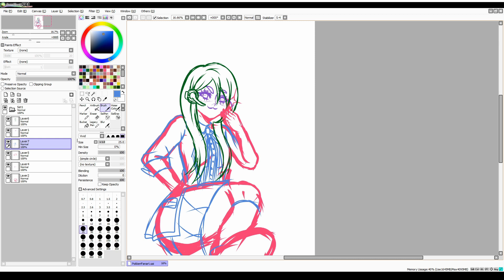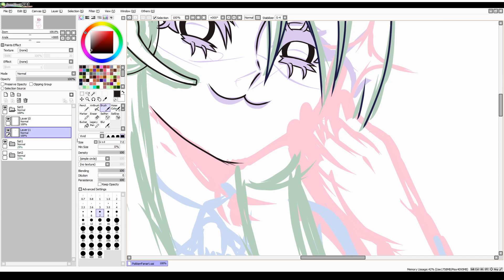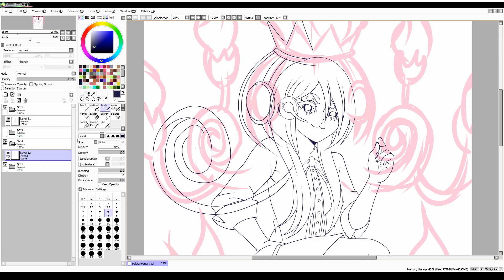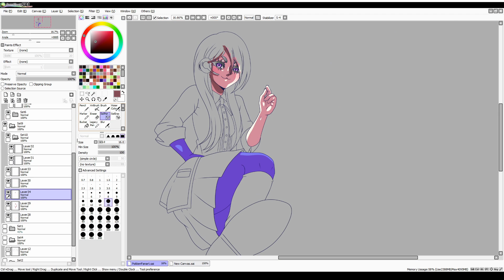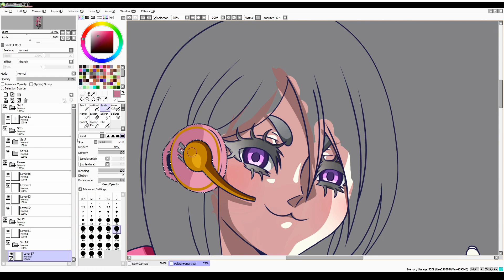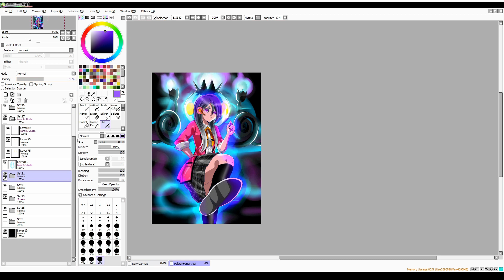Speedpaint - Pokkén Teddy